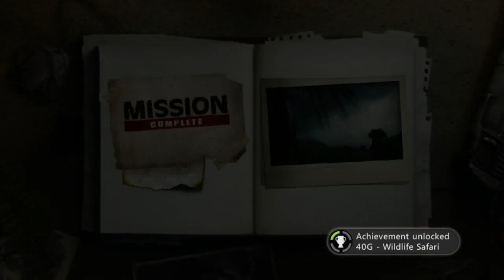Far Cry Classic Dam Level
Level 17 Dam.

Gameplay is on easy difficulty.